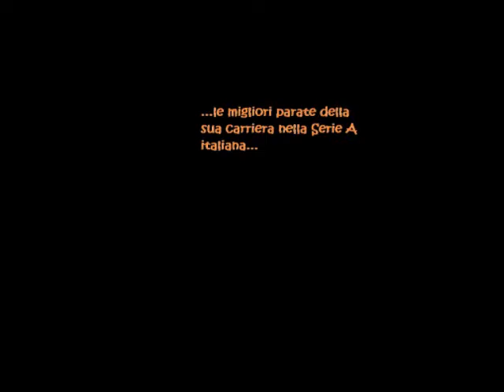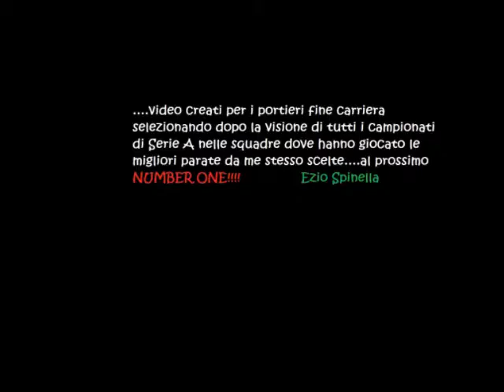Pagliuca Gianluca Parate dal 1987 al 2007 - Sampdoria,Inter,Bologna,Ascoli